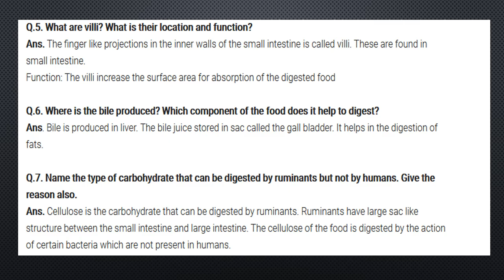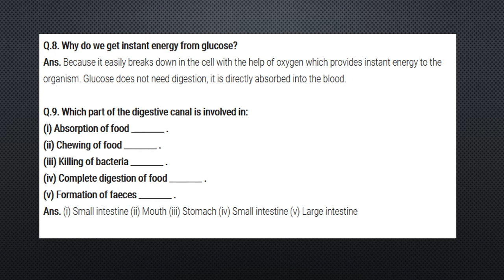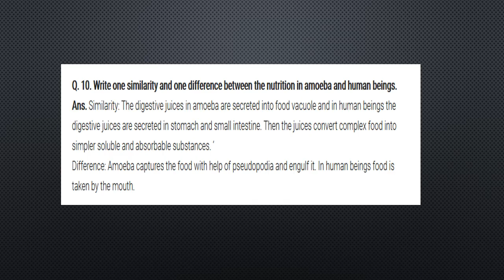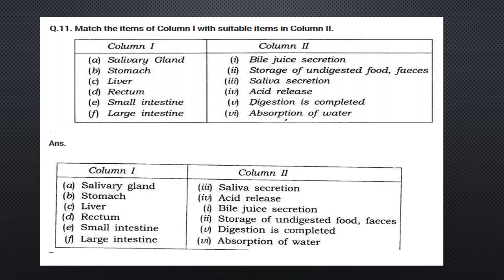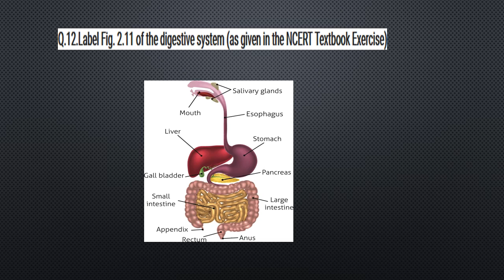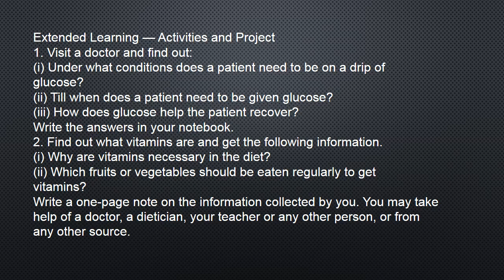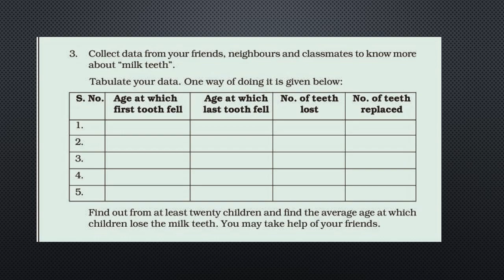CBSE | Standard VII | Lesson 2 | Part 5 | Nutrition in Animals | Reader Exercise | Christina Helen